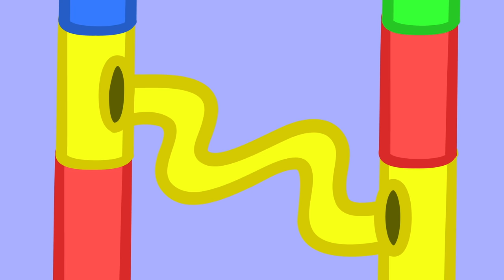🎶 Peppa Pig Plays the Recorder